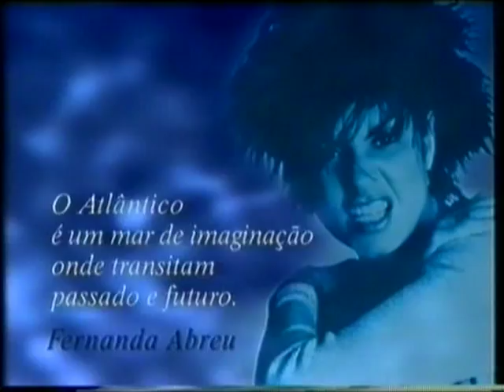Dois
Fernanda Abreu e Cool Hipnoise